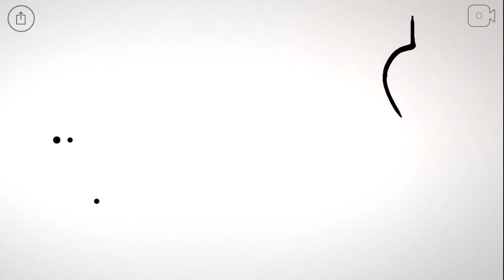Blek - Level 37